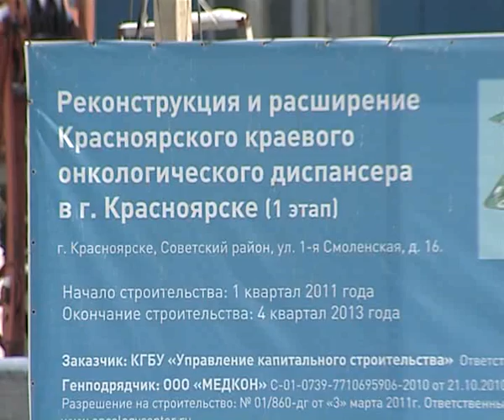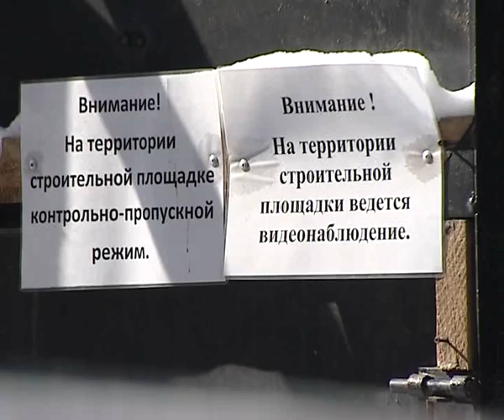Афонтово: Проблемы на главных строительных площадках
Депутаты ЗС обсудили ход строительства важных объектов в Красноярске - везде есть проблемы